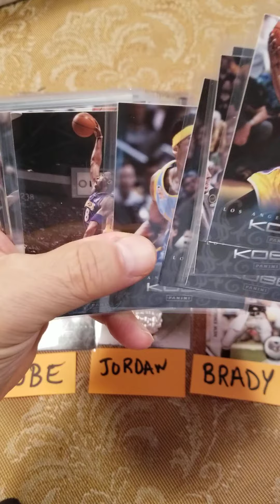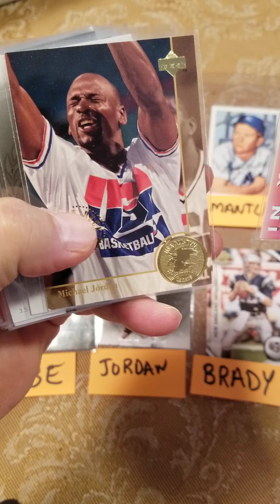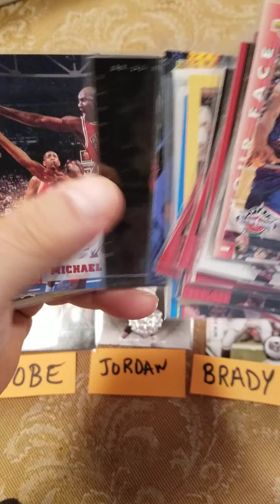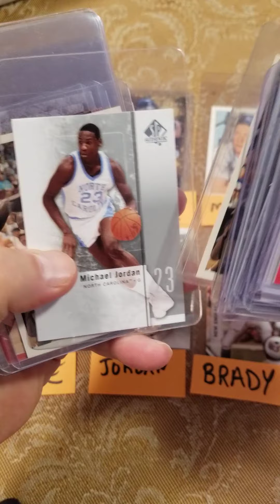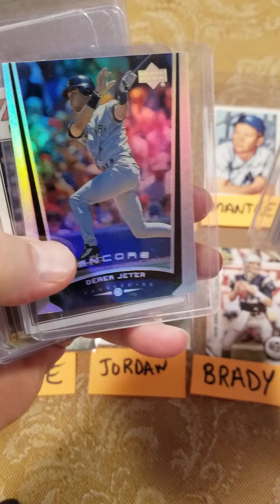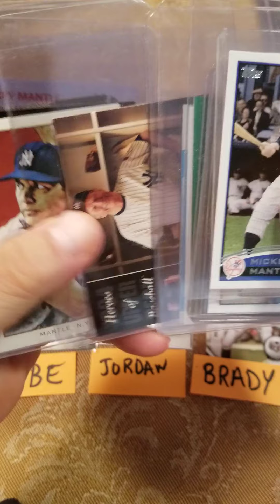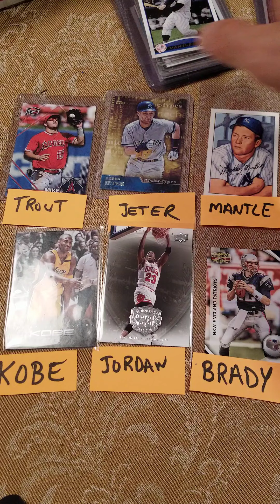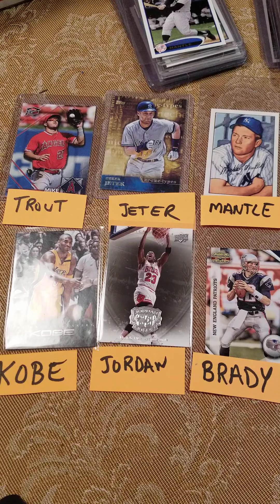Kobe Bryant basketball cards for $2 !!!!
Facebook live auction tonight(Sunday 8/15).
Kobe, Jordan, Trout, Mantle, Jeter, etc.
8pm on facebook in the Best Facebook Auction Group.
When I hit 1,000 subs I can auction live on Youtube.
I am an auctioneer NCAL 10085.
Hope you can join me. Charlie Tocco.
Thank You, Charlie